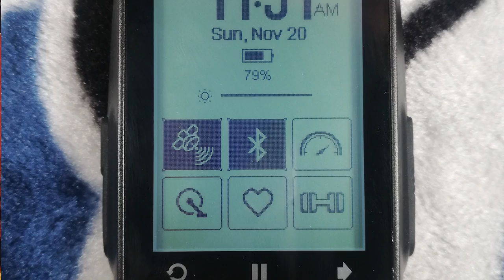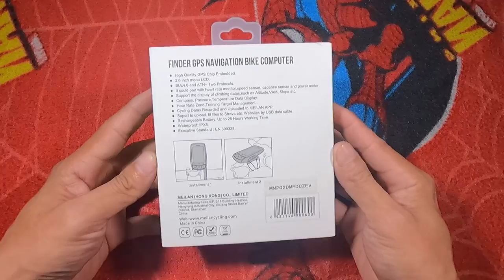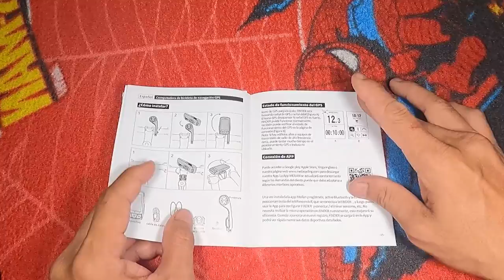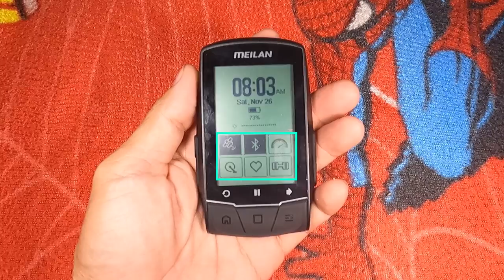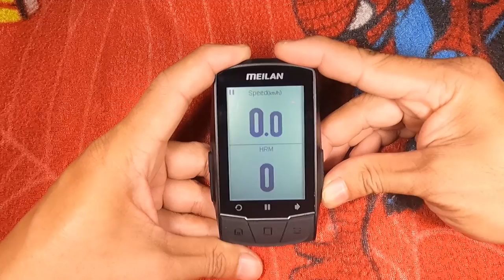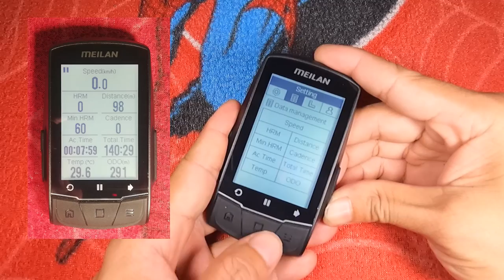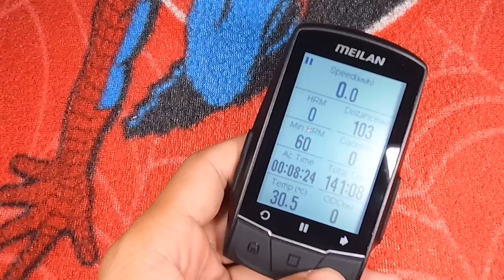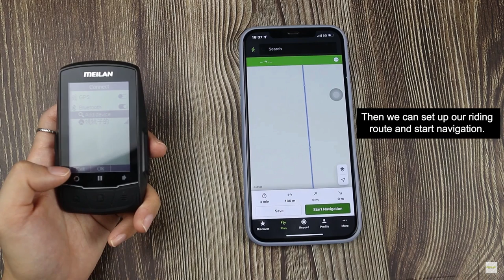Cyclo Computer with GPS | MEILAN FINDER GPS NAVIGATION BIKE COMPUTER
Angela Yao-Overseas Sales
Shenzhen Meilan Technology Co., Ltd